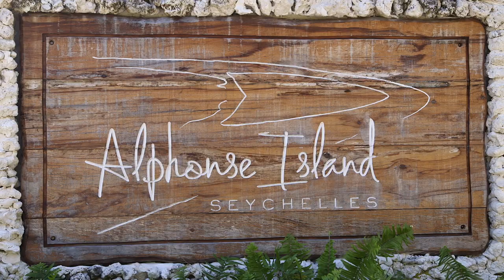The Alphonse Winelist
It's the coolest location yet for Dan Really Likes Wine: Alphonse Island in the Seychelles, home to Keith Rose-Innes and his Alphonse Fishing Company, and a surprisingly pleasant wine list. Dan's choices this week: Pongrácz to celebrate landing a large sail fish, Bouchard Finlayson sauvignon blanc to wash down abundant seafood, the Klein Steenberg rosé for perfect island sunsets (of which there are many), and Glen Carlou pinot noir to accompany endles plates of fresh tuna.